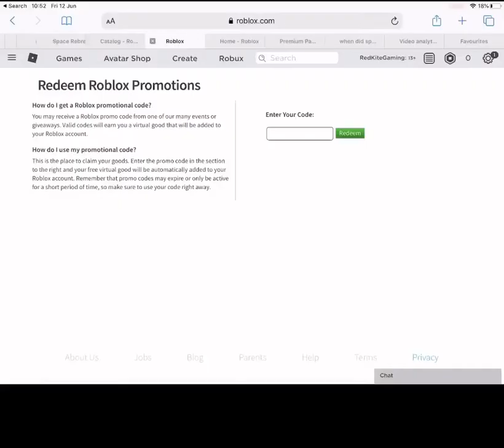*NEW* Roblox promo Code. !!!!! [ Expired ]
SMYTHSHEADPHONES2020